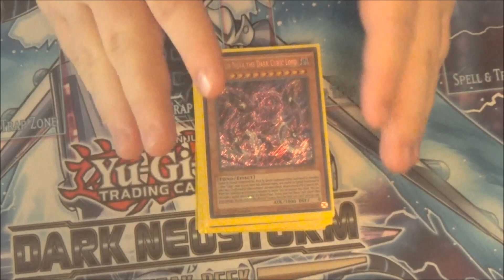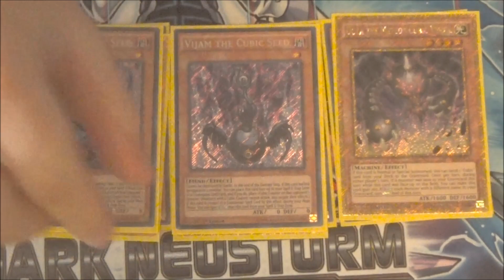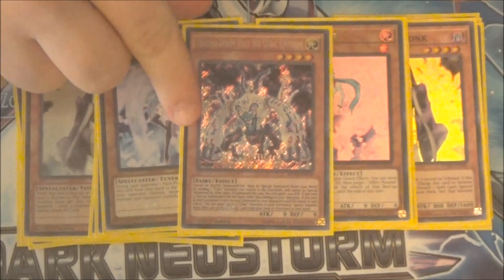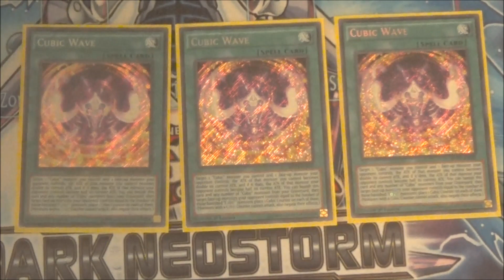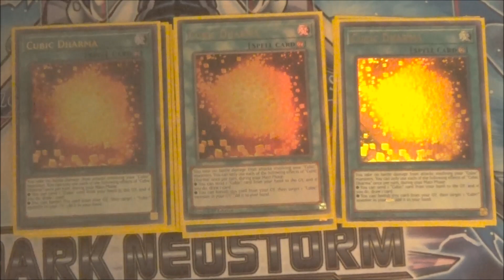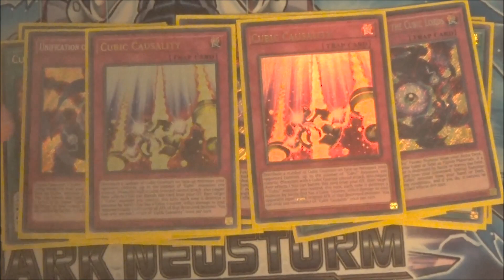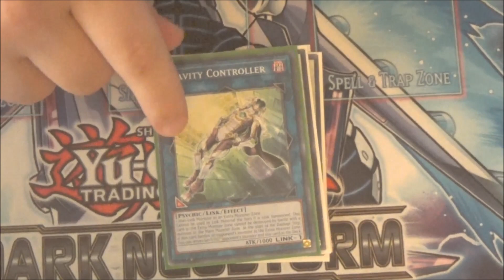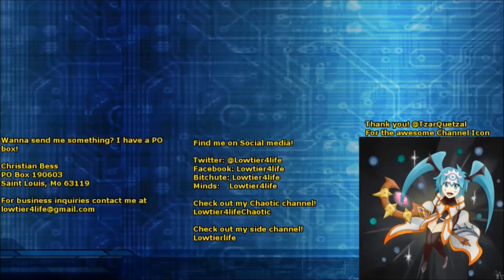Cubic March 2020 Yugioh deck profile Post ban list Post DUOV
DB and Ygopro: Lowtier4life

YgoAmino: Lowtier4life

Amazon wishlists